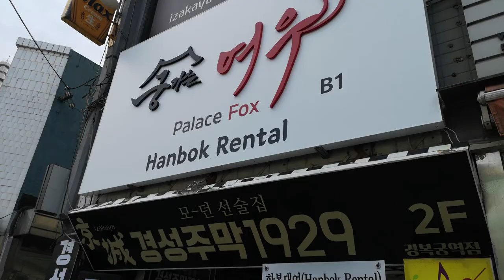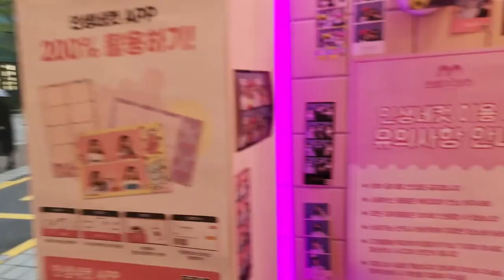Day out with Fii ♡ Wearing hanbok to Gyeonbokgung Palace【SEOUL VLOG】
Hey cuties! Yes, I went to Seoul! ♡♡ It's honestly been the trip of a lifetime and I met up with my bby Fii to wear hanbok around Gyeonbokgung Palace. I felt so pretty and princess-y ♡ This will be the first of many vlogs of my trip to Seoul so please keep an eye out for more! ♡